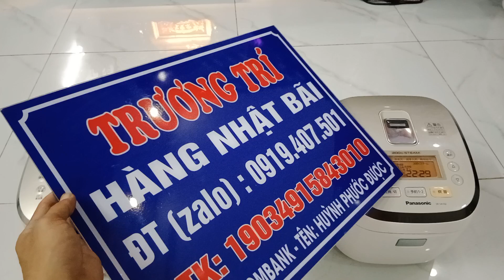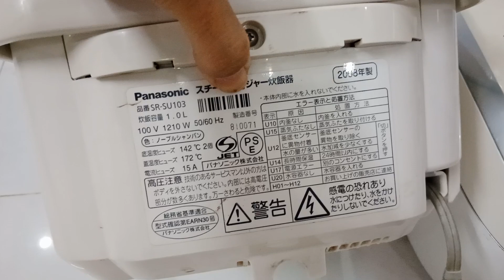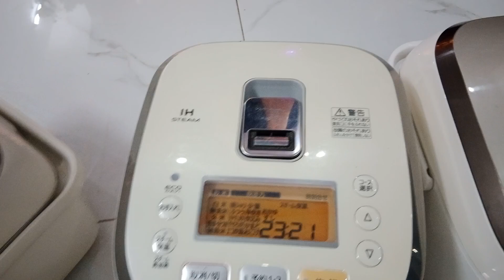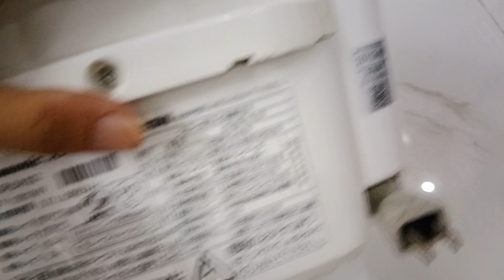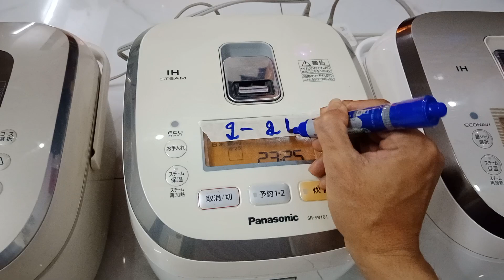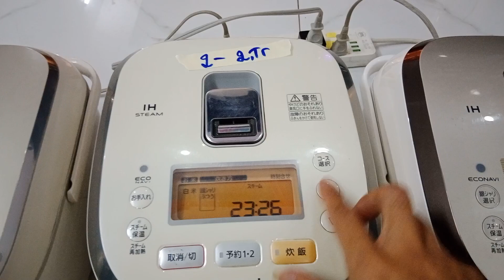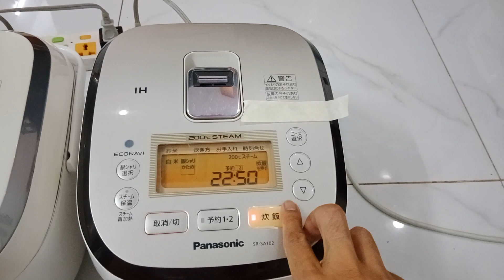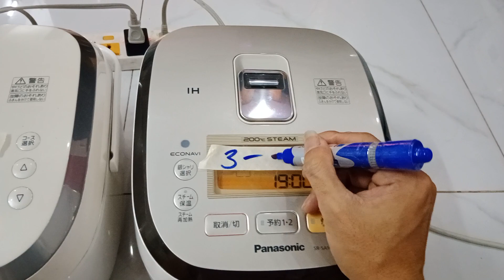báo giá 3 nồi PANASONIC cốc nước bù ẩm, giá BÌNH DÂN, nguyên zin 3, hình thức đẹp, hàng nội địa Nhật